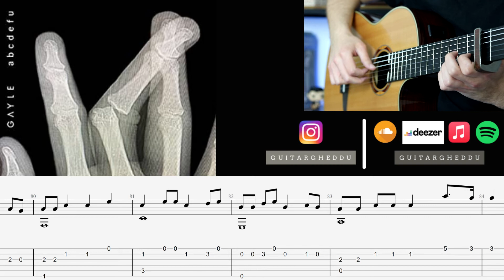[ TAB ] ABCDEFU ( @gayle ) | Fingerstyle Guitar by GuitarGheddu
🎬 MON MATERIEL 🎸

►Guitare : Yamaha NCX 1200r
►Cordes SAVAREZ 520r
►Tabouret + Support de guitare
►Repose pied

►Eclairage principal
►Eclairage secondaire